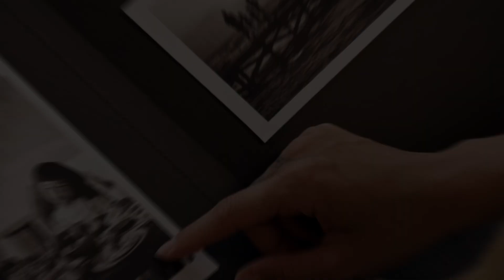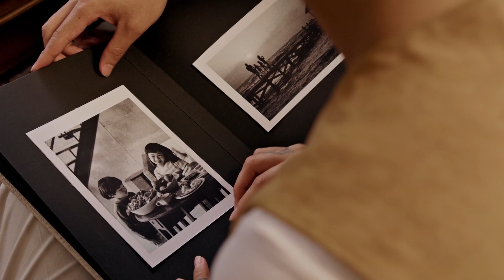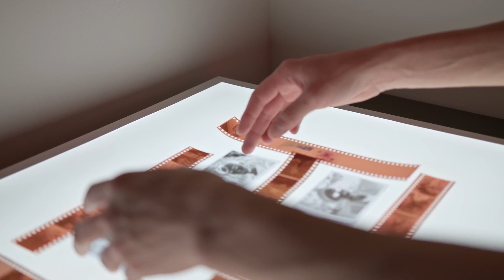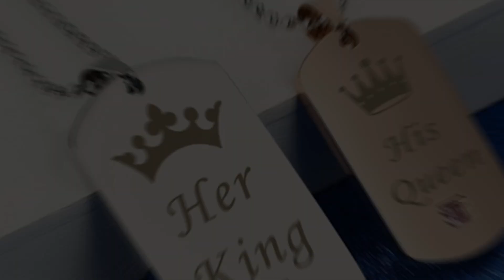ИДЕАЛЬНЫЙ ПОДАРОК на ДЕНЬ влюбленных! 14 февраля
Что подарить? Всех мучает этот вопрос при выборе идеального подарка. Благодаря нашему видео вы узнаете топ 15 лучших подарков, которые можно подарить на любой праздник!